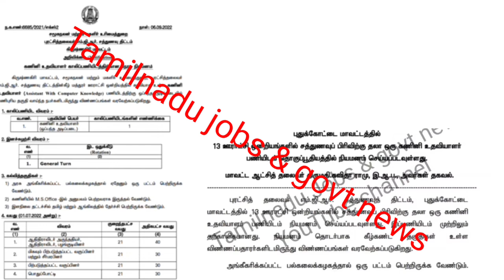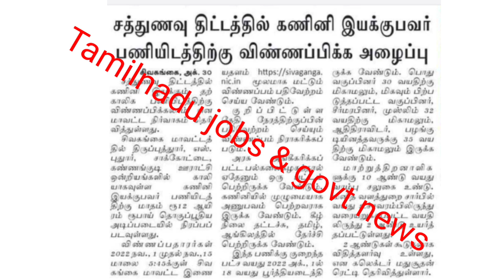சத்துணவு துறை வேலை அறிவிப்பு | Noon meal Job | Sathunavu jobs notification | Noon meal program jobs